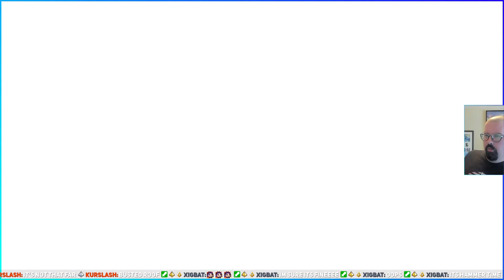Nayutaman vs Toast - The Legend of Nayuta: Boundless Trails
Alternate Title: How to get more Toast per Toast

Welcome to Remnant Isle! In this action adventure game from Falcom we are going an a season changing romp through the world of Terra , to solve the mysteries of the world. So lets join Nayuta, Cygna, and the gang as they discover the secret of Lost Heaven!